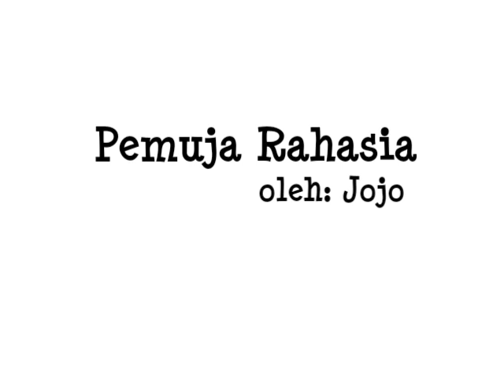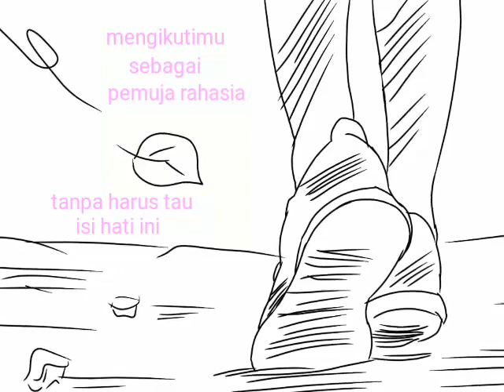Pemuja Rahasia - Jojo Badut